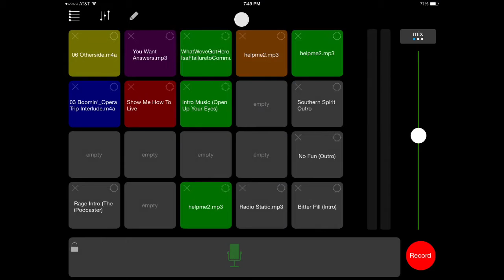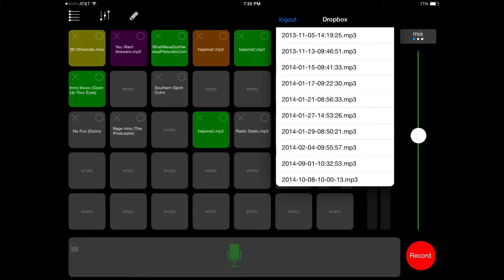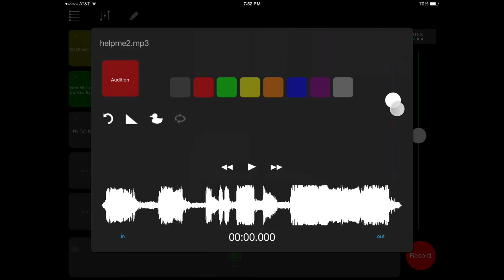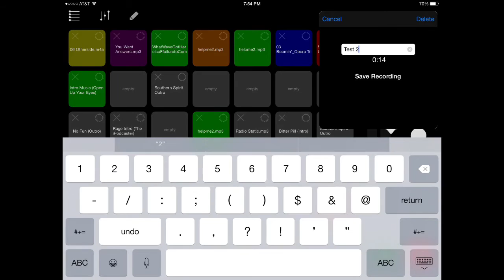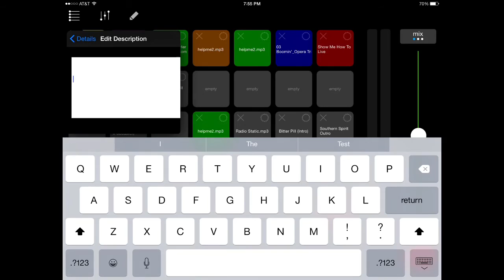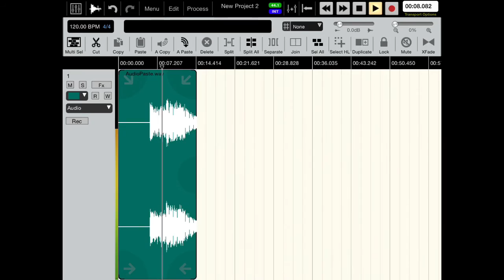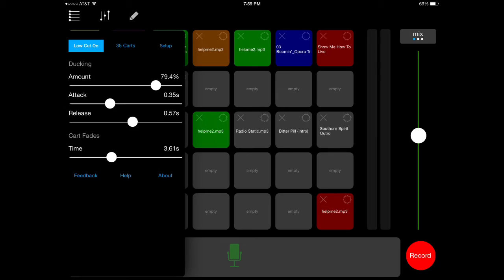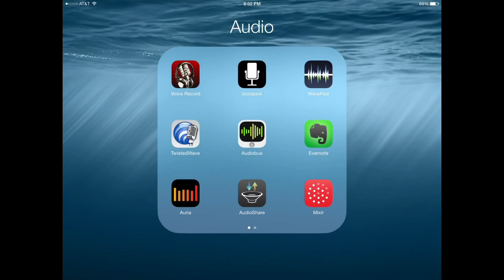Bossjock Studio iOS Tutorial